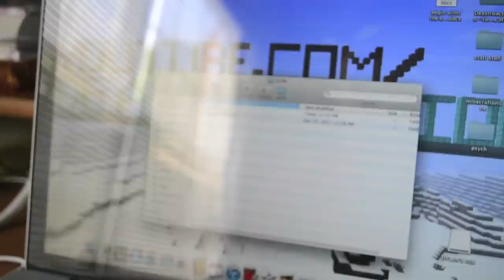Deastruacsion: YouTube Star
Hey guys, Look out for an alternate ending soon